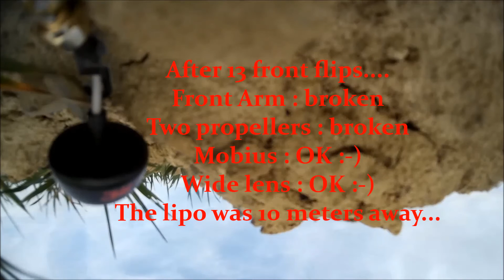Mini UAV crash - La Porkette - Naze 32 - Mobius - mini quad-porket racing-drone racing